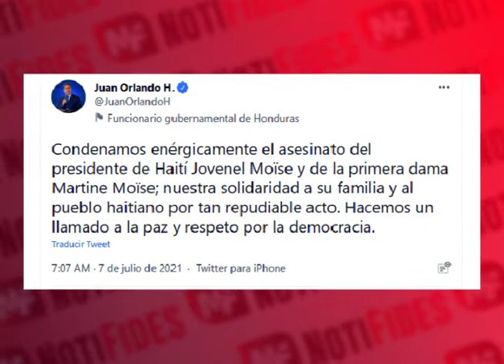Magnicidio en Haití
El mundo reaccionó alarmado por el atentado que acabó con la vida del presidente de Haití y dejó a su esposa en un estado grave de salud. Esto podría ser un mal precedente para la región, según analistas.